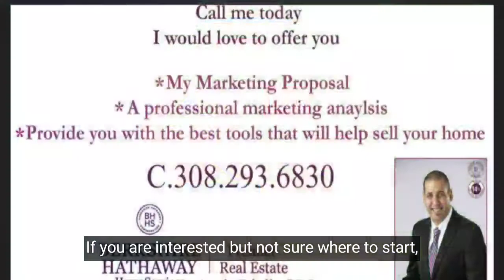A Personal Video for You